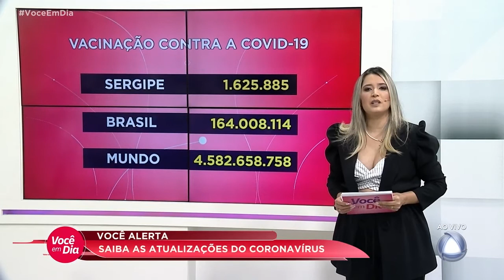Você Alerta: Sergipe registra 44 casos da COVID-19